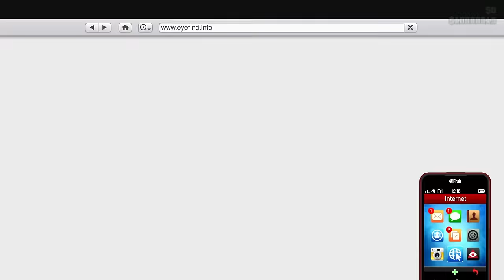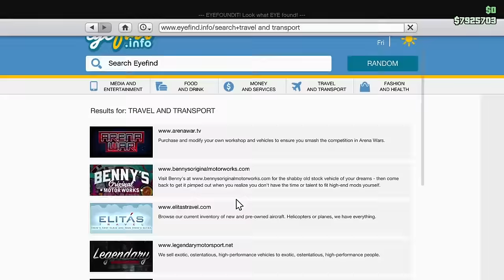BEST SUPERCAR CHALLENGE! | GTA Online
Today my friends @gtanpc, @LordLongLegs and @twingoplaysgames try to find out what the BEST SUPERCAR is in GTA Online!

ft.

NFS Carbon - Main Menu Theme

Halo 2 - Mjolnir Mix

COD MW2 - Opening Titles

COD BO1 - OP40

Doritos Crash Course - Main Theme